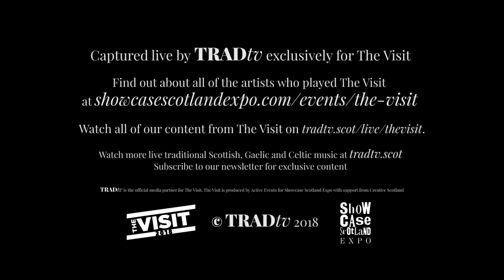Emily Smith – Firefly (live at Perth Concert Hall, The Visit 2018)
Showcase Scotland Expo promotes Scottish music and artists at the The Visit event in Scotland. From 12—15 August 2018 delegates from the Australia, China & New Zealand markets travelled to Scotland.

The Showcase Scotland Expo team take the delegates to different parts of the country to soak up the history and culture and enjoy showcase performances by a selection of the most exciting contemporary traditional music artists in distinct and special venues.

TRADtv was invited to film the performances. The performances took place in Belhaven Brewery in Dunbar, Glenturret Distillery and Perth Theatre in Perthshire, and Queens Hall in Edinburgh.

The Visit, from Showcase Scotland Expo, showcases contemporary traditional music, folk music, roots music, Celtic music, Gaelic music and Gaelic song and acoustic music from Scotland, Ireland and other Celtic areas of Europe.